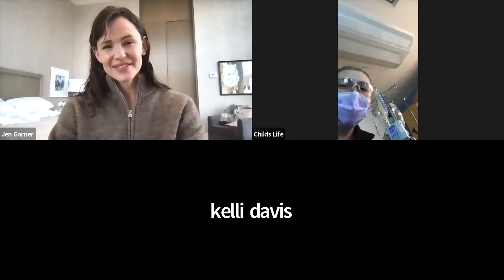Ep. 109 Jennifer Garner Conversation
Jennifer Garner virtually visits children's hospitals and meets with patients.